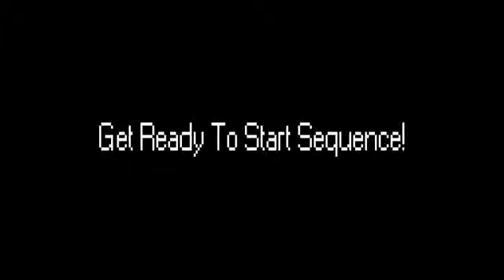Anime Expo 2013 Review, Stuff, and Contest ( part 1)98